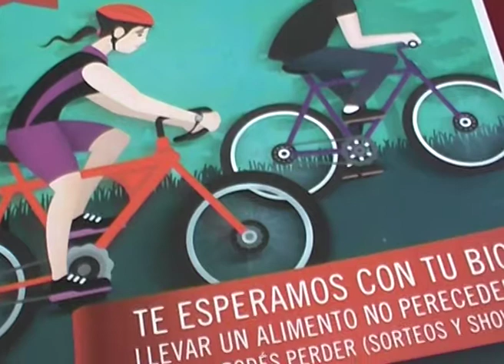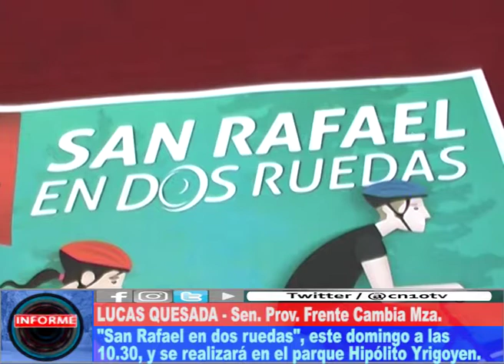TRACCIÓN A SANGRE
"San Rafael tiene que recuperar, que fue pionero en su momento el poder andar en bici, poder disfrutar de la bicicleta, y por supuesto tenemos que recuperar esa cultura que se ha ido perdiendo" fueron las palabras de Lucas Quesada, sobre el evento a realizarse este domingo a partir de las 10:30 en el Parque H. Yrigoyen.